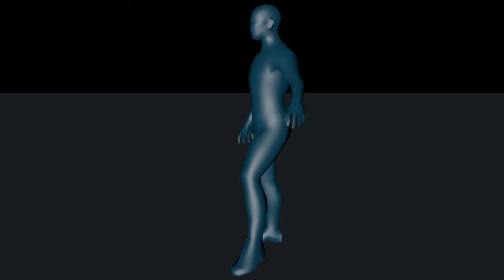My First Animation (Cinema 4D)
Welllll, I made a guy walking in cinema 4d. The term "Walking" is used loosely though...
-Tubby